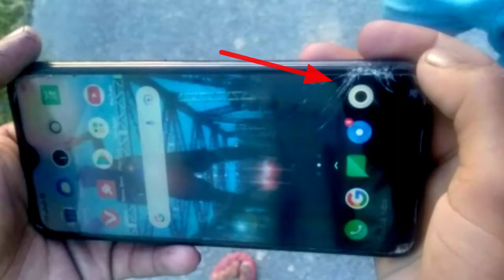evening blog//patkai gate (jagun)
evening blog//patkai gate
(jagun)